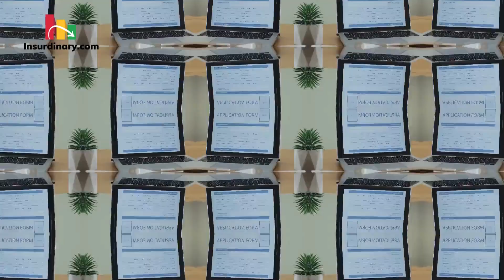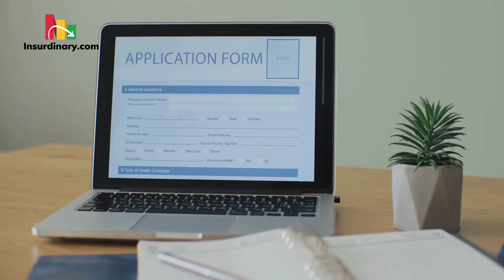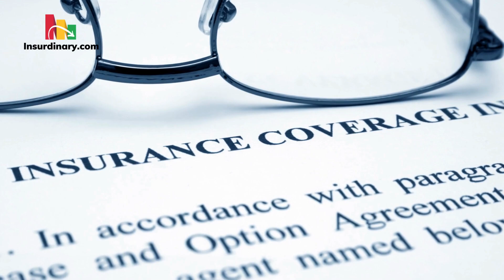Is KanCare Right for You? Unveiling Kansas Medicaid Secrets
Embark on a detailed journey into KanCare, the cornerstone of Kansas's Medicaid program, meticulously crafted to extend a helping hand to low-income families, children, pregnant women, individuals with disabilities, and the elderly. This video serves as an all-encompassing guide, meticulously unpacking every facet of KanCare, from the intricate eligibility requirements and streamlined application procedures to the comprehensive coverage it provides and the myriad of benefits it entails.

Learn where your money goes. Download Insurdinary Budgeting App Now!

Whether you're on the brink of applying for KanCare or eager to unearth ways to enhance your existing benefits, this video stands as your quintessential guide. We're here to address your most pressing inquiries, demystify the application process, and shed light on the broad spectrum of healthcare services KanCare encompasses.

But our exploration doesn't stop there. We delve into the nuances of renewing and replacing your KanCare card, understanding the scope of coverage, including dental, vision, and prescription drug benefits, and navigating the potential challenges of out-of-state coverage. Plus, we offer insights into the managed care model that sets KanCare apart, highlighting the roles of the three managed care organizations (MCOs) that partner with KanCare to deliver services.

This video is more than just a guide; it's a roadmap to navigating the complexities of Medicaid with ease and confidence. Don't venture into the labyrinth of healthcare coverage alone. Allow us to illuminate the path, providing you with the knowledge and tools you need to make informed decisions about your healthcare under KanCare. Join us on this enlightening journey, and take the first step towards securing the healthcare coverage you and your family deserve.